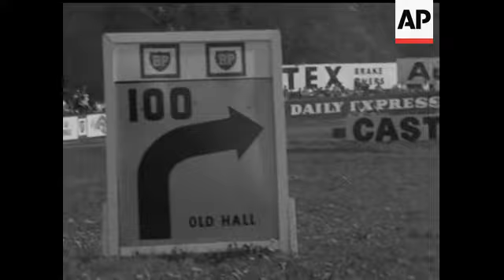RAC TOURIST TROPHY - NO SOUND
Cars in pits being prepared for race. JACK BRABHAM working on car. G.V. in paddock. CU of DENNIS HULME, JOHN CAVRALY, MIKE PARKES and JACK BRABHAM. G.V. on starting grid. Start of first half of race. Cars in paddock. shots of Old Hall, showing spectators. Shots in pits during the two halves. C.U. of last minute checks. C.U. of spectators. G.V. in pits. Spectators. Low angle of Caseadis, 2 shots. Several shots towards Knickerbroak. Shots of raurel druids. Swing shot round Old Hall. Finnish of race. Winner Dennis Hulme. C.U. of Dennis Hulme with wreath, Trophy and drinking from Cup.